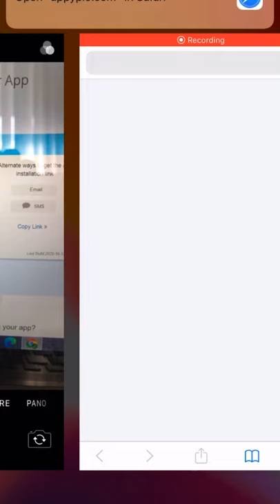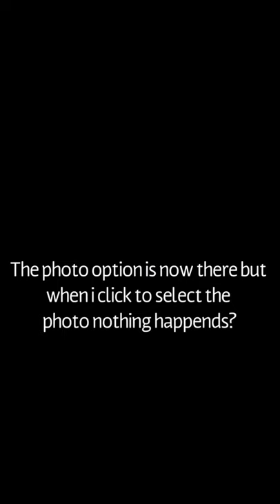Chat photo test